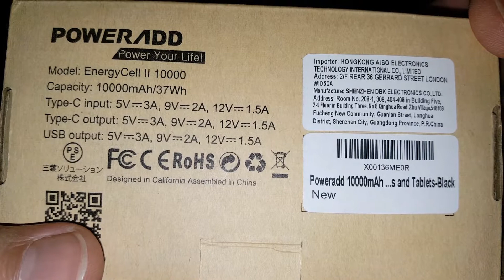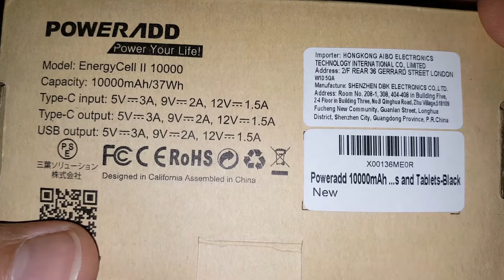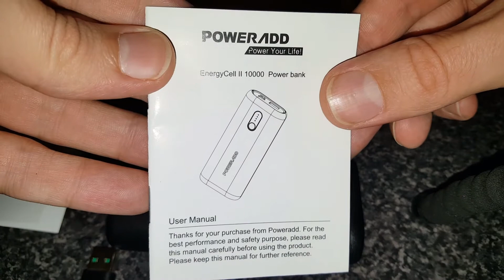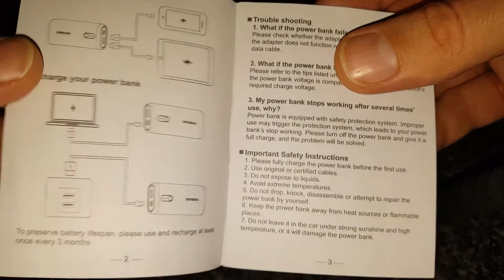Poweradd energycell 2 (10000mah) power bank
The poweradd energycell 2 (10000mah) power bank, with fast charging via usb-c to usb-c.